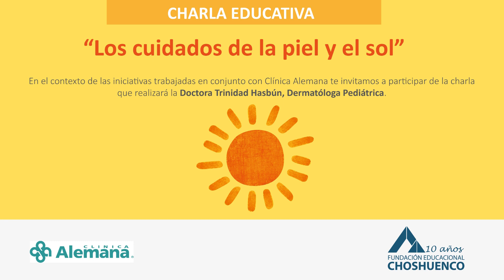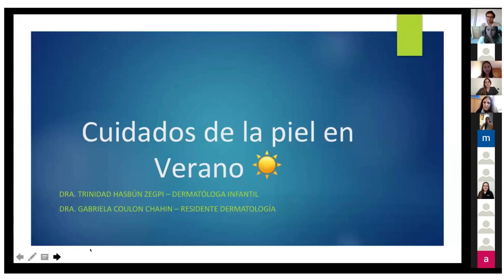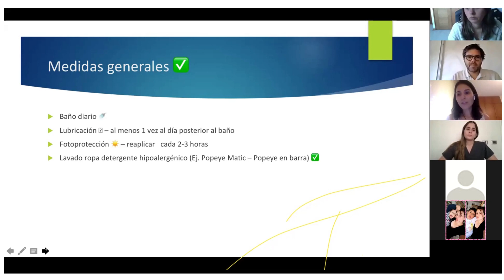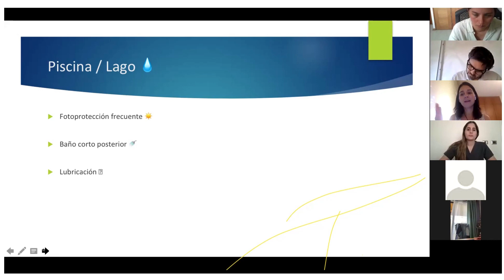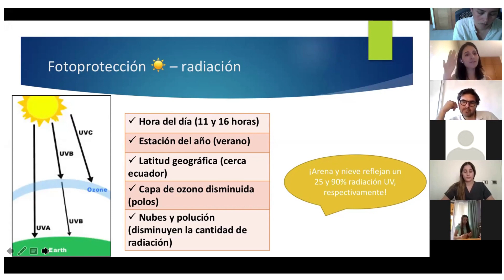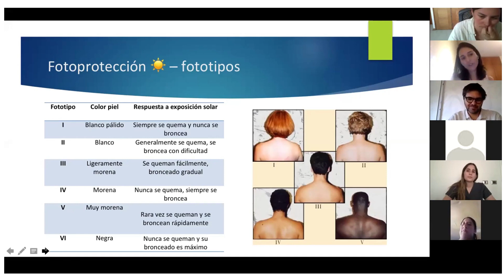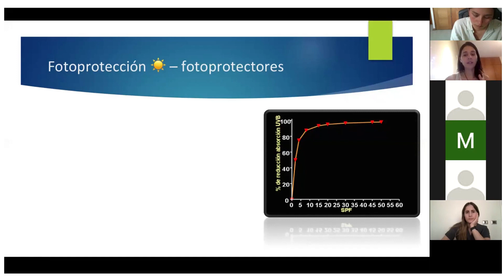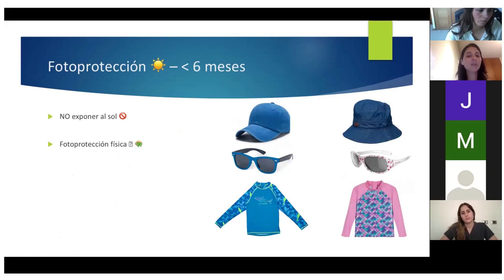Charla Clínica Alemana: Los cuidados de la piel y el sol